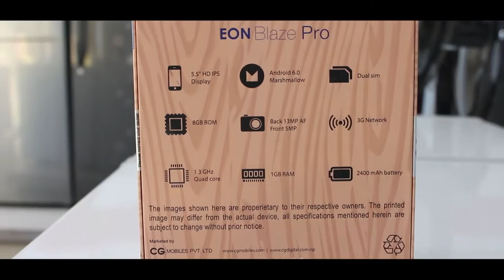CG EON Blaze Pro ||| IT Gallery